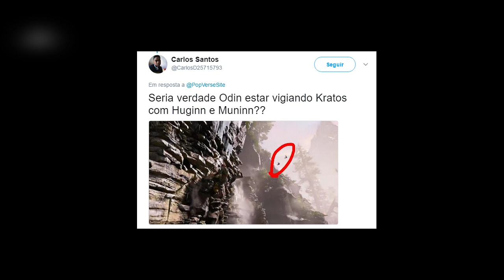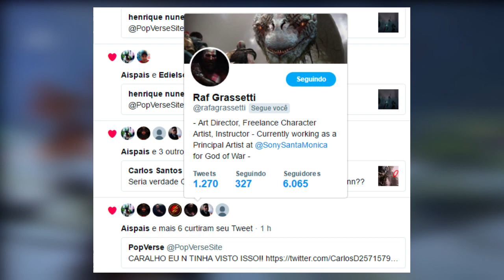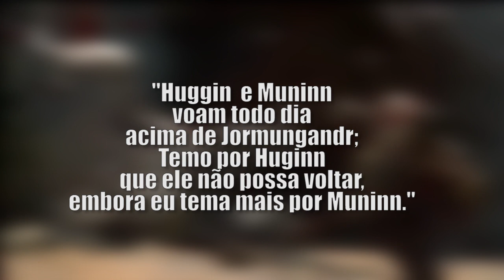ACHARAM OS CORVOS DE ODIN NO NOVO TRAILER DE GOD OF WAR !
Você ALGUMA VEZ já teve dúvida sobre Deuses da Mitologia Nórdica?? ENTÃO ISSO AQUI É PRA VOCÊ MANO:

↣ Powered By: AMD.